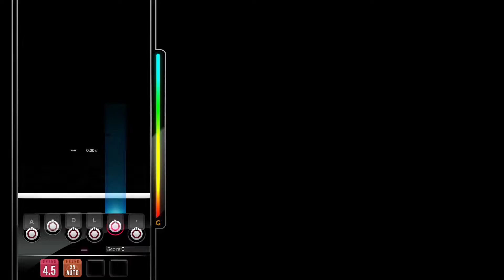[DJMAX RESPECT V] HEXAD - Electronic Boutique 6B MX PERFECT PLAY 100.00%